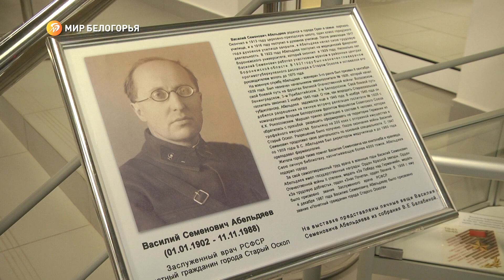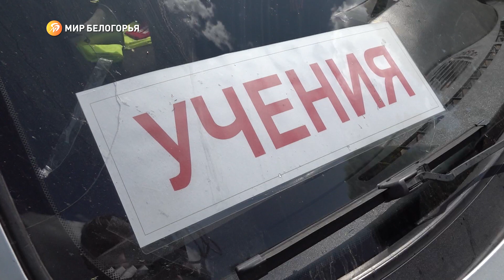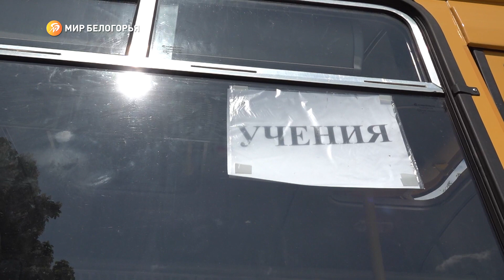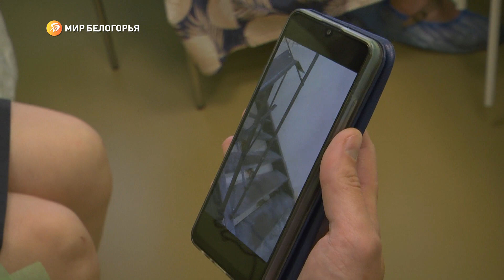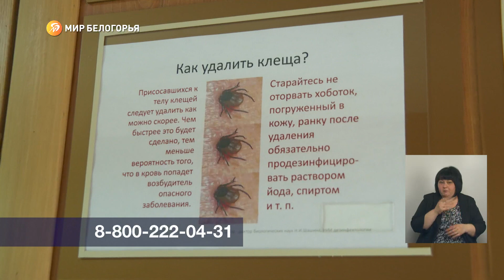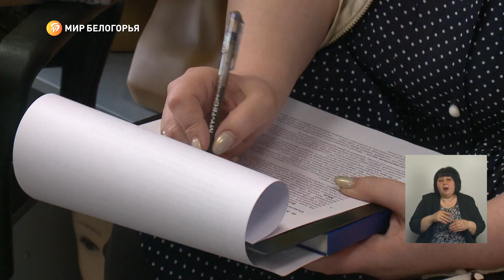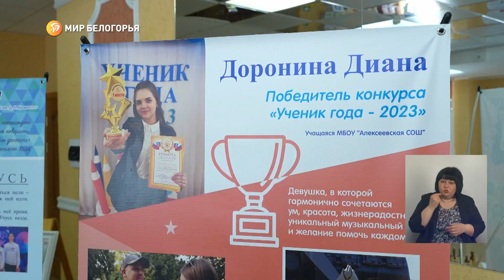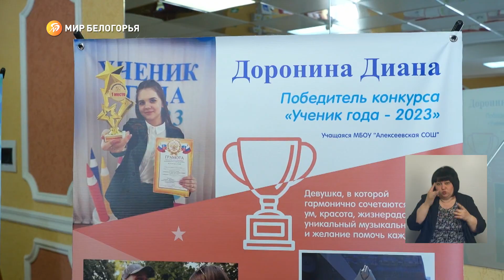«Такой день». Белгородские новости (выпуск 19.05.23)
В Грайворонском округе провели командно-штабные учения по отработке действий в случае ЧС. В Белгороде упал беспилотник. В грайворонском хуторе Масычево семье построили новый дом взамен утраченного от обстрела ВСУ. Об этом и не только – в объективах наших съёмочных групп